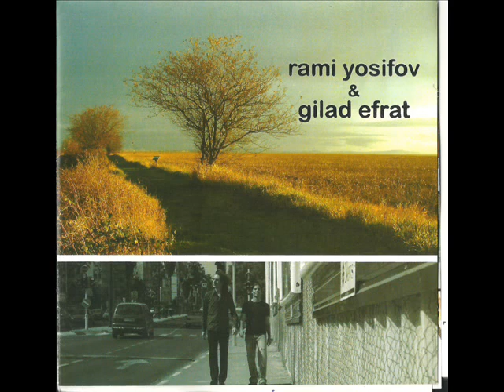Echo3 - Jsa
Composed by: Gilad Ephrat

Guitar : Rami Yosifov
Contrabass : Gilad Ephrat

Echo3 is an intriguing and enchanting musical encounter between  musicians playing original music filled with humor and emotion. The unique combination of contrabass and guitar produces the ensemble's innovative and distinctive sound. Their original compositions reflect a modern interpretation of the rich Israeli musical landscape and were inspired from a variety of modern and traditional sources --the life stories and experiences of the ensemble members, various musical influences, and music written as soundtracks for films and television. Each composition has a unique story that is told during the performance...